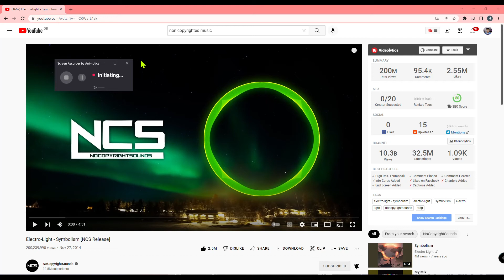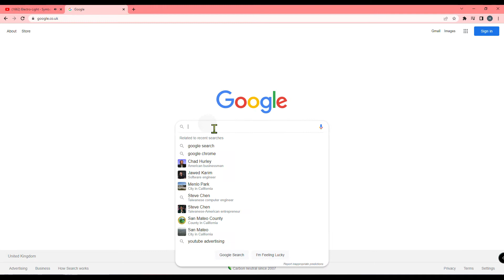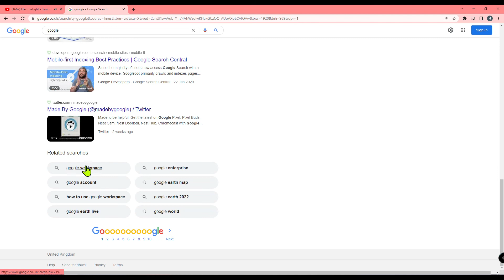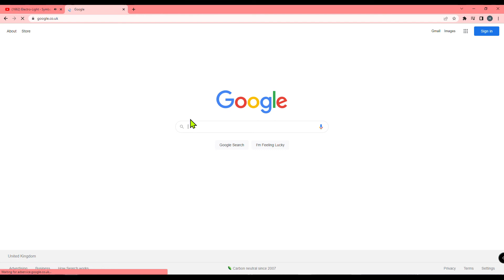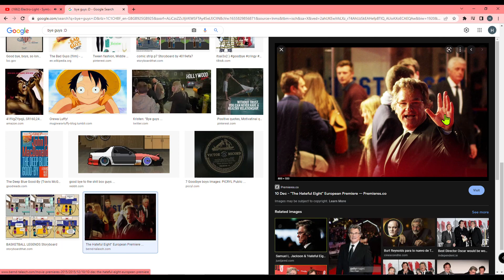i googled google for no reson at all LOL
idk why i just did it for subs and likes and views :D